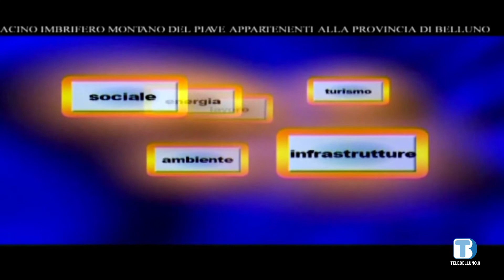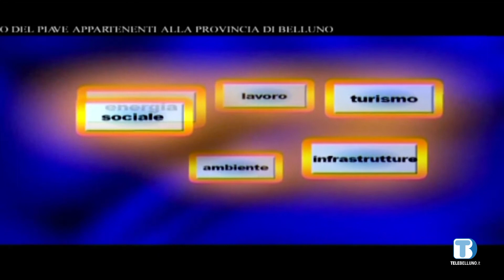Voce delle Istituzioni - Lino De Prà, presidente sezione ANA Belluno - 06/02/2021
Ospite della puntata Lino De Prà, presidente sezione ANA Belluno - 06/02/2021